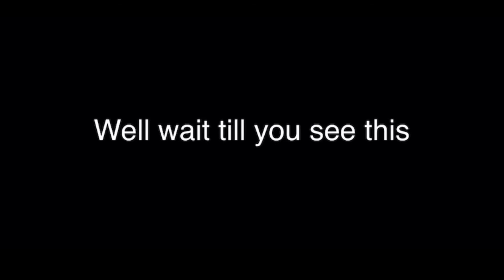Scariest Roblox avatar glitch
This scary roblox avatar on roblox mobile is so scariest that you will scream don’t wear this roblox skin at 3 am / 3:00 you will screaming so scared gone wrong‼️‼️‼️don’t watch this video at 3:00 am you will try not to scream challenge the whole time.

No this isn’t a edited photo this actually happens on roblox mobile when changing heads